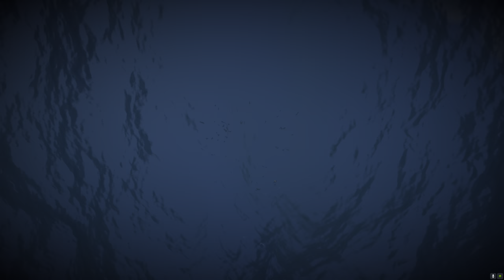Sea of Thieves Sunday Night Sails Ep.7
This week has been almost flawless. We capture 3 sirens song skulls and more!